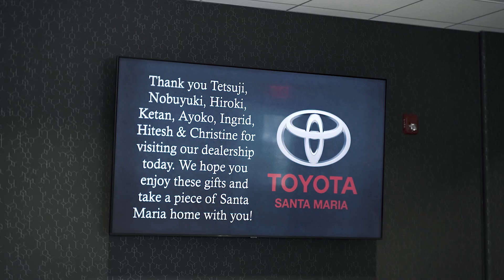Toyota engineers and design team traveled all the way from Japan to visit our dealership today.